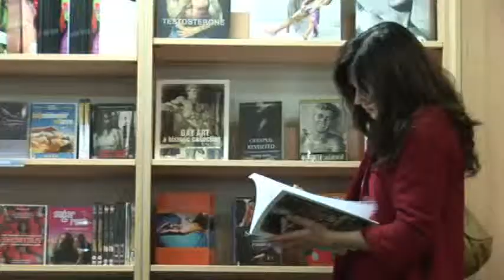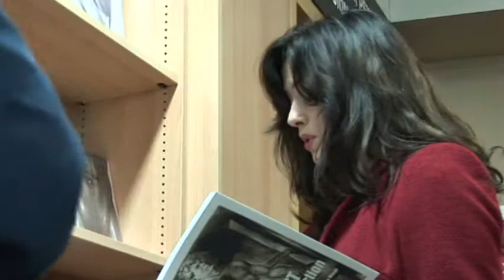Bookstore Romance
One afternoon in a bookshop near you...